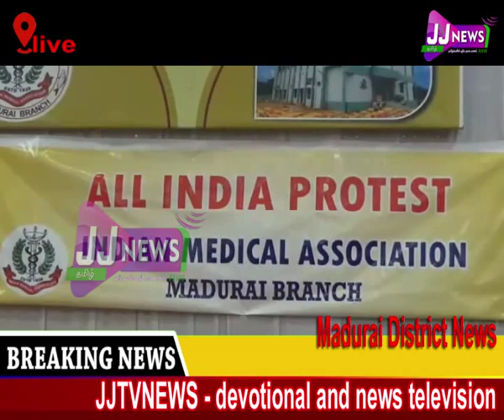mathuri#District News#JJTVNEWS devotional and news television